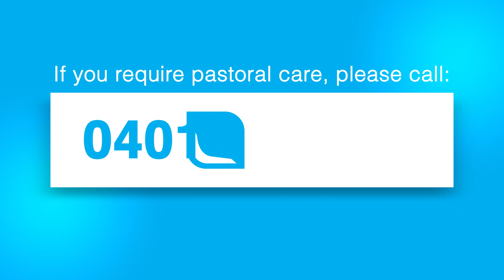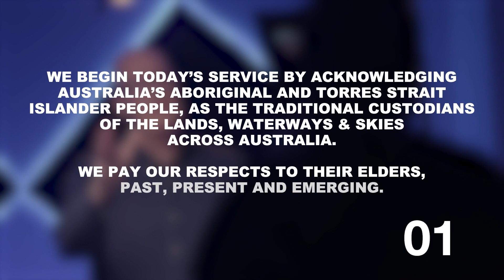Bayside Church Online | 11th June 2023